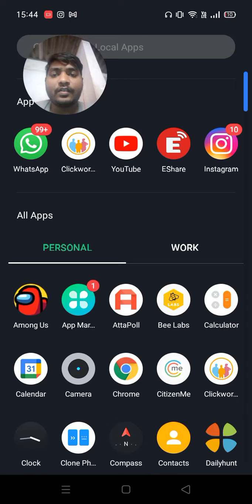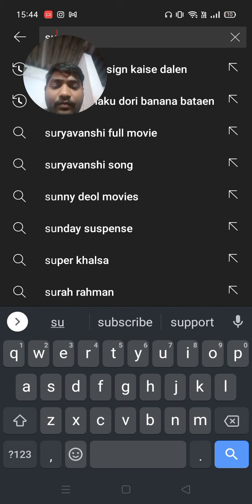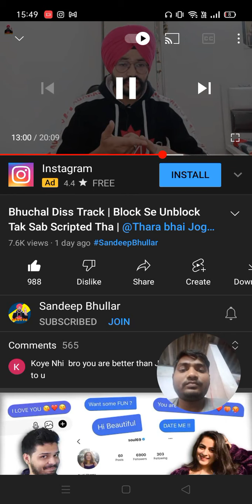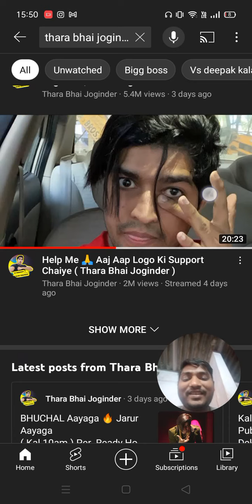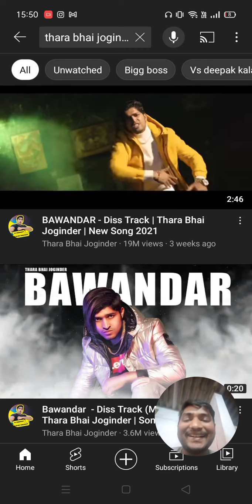Reality of thara Bhai Joginder exposed by Sandeep bullar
hello guys in this video we are talking about the latest controversy of Thara bhai Joginder exposed by Sandeep bullar  its latest video